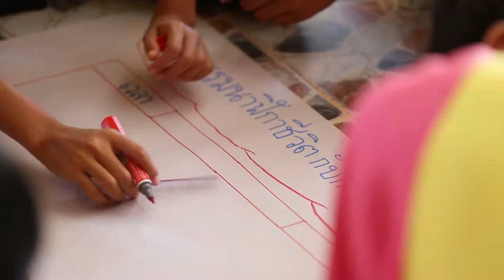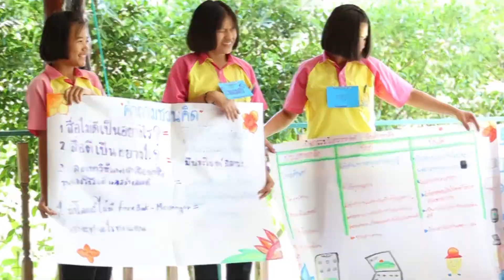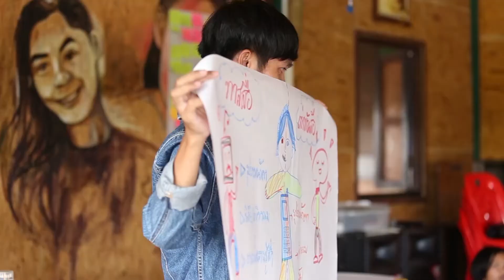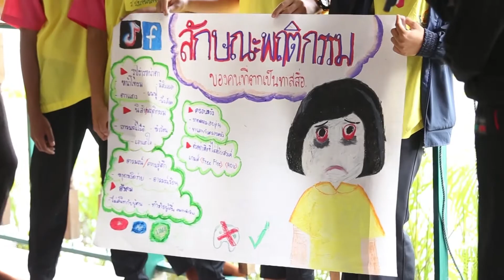เด็กอุบลโสเหล่สื่อ โรงเรียนบ้านนาจานเฮือนฮ่วมแฮง